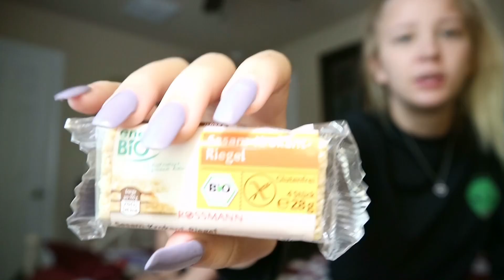My Hostsister tries German Candy | Auslandsjahr USA 17/18 | ANICA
Hier ist ein neues Video mit meiner Gastschwester Bre! Ich hoffe sehr euch gefällt das Video. :)
Schreibt Videowünsche in die Kommentare 👇